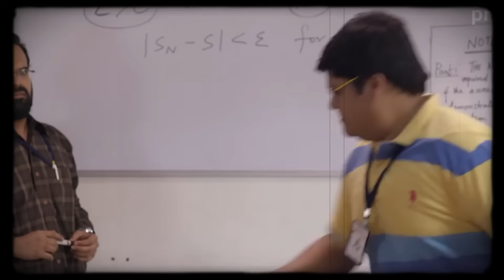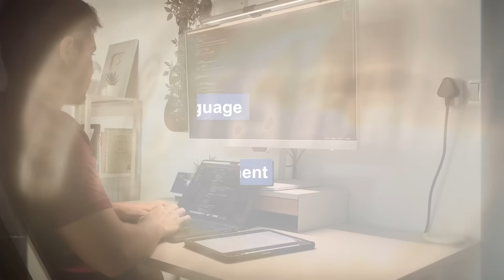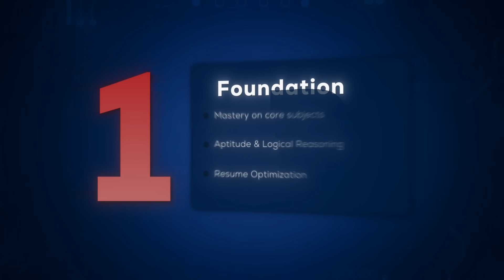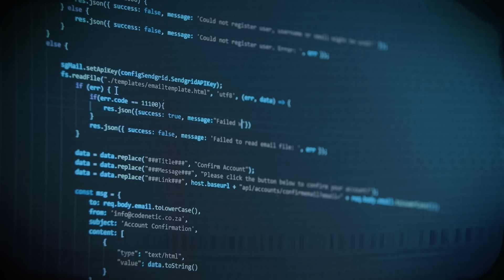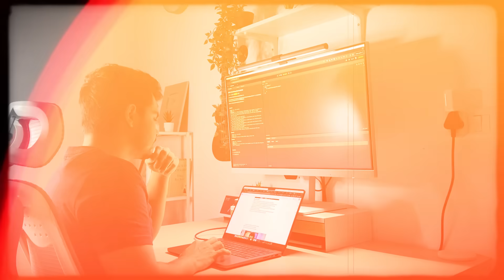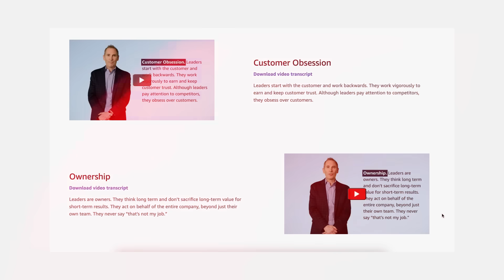SUPERFAST 6 Months Placement Roadmap to Follow in 2025!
In this video, I’ll share a step-by-step guide on how to prepare for placements and internships in the next six months. With companies starting their hiring process soon, it’s important to focus on the right skills and strategies for placements.

I’ll cover important topics like resume building, how to approach companies, and which technical and soft skills to improve. I will also talk about how AI layoffs and recession affect the trend of hiring.

If you have six months or only a few months remaining, this plan will keep you on track. Right from learning DSA and programming languages to working on real-world projects and doing hackathons, I will share everything that you need to do to boost your chances of getting a good job in 6 months.

I will share next 6 months' plan to get placement so watch the complete video and share it with your friends who are in their 3rd or 4th year of engineering.